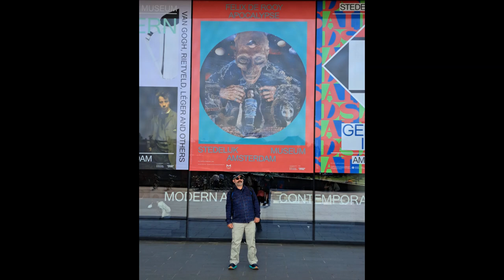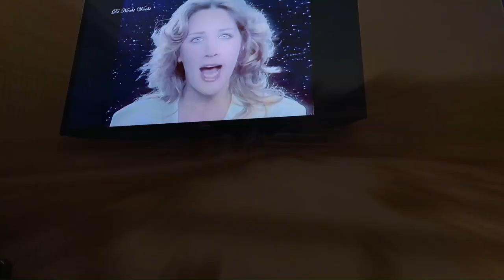Netherland Trip 2023 w/pictures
Visiting Amsterdam